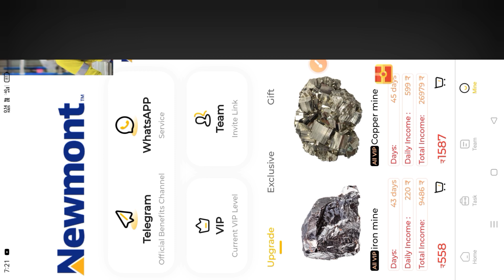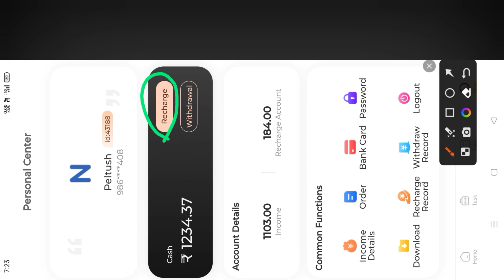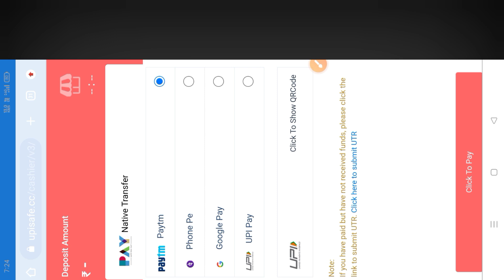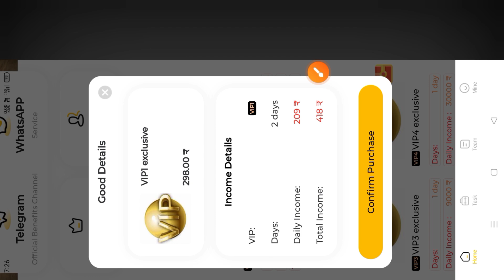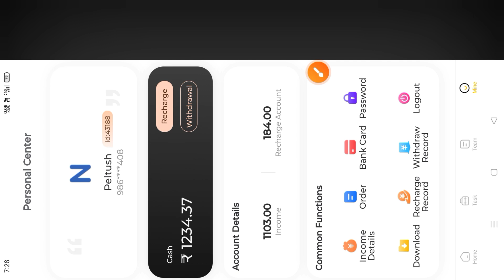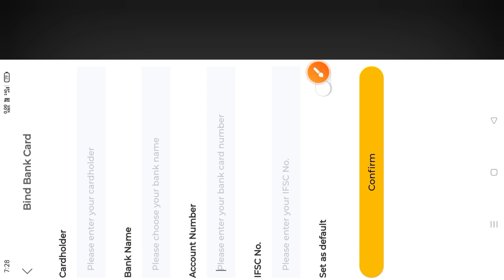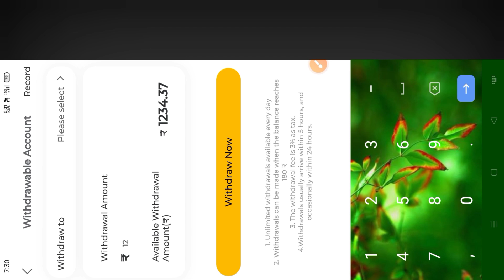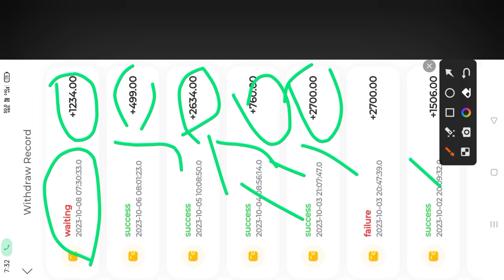Garo teer formula 💯 Gutti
Apps links